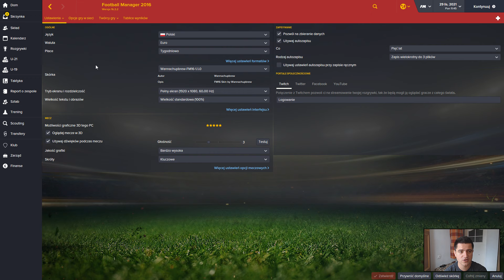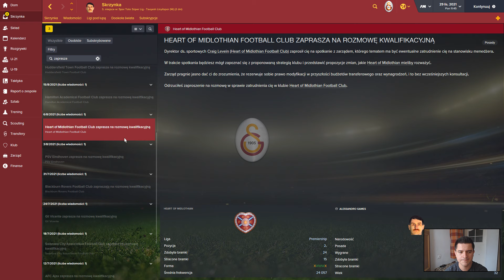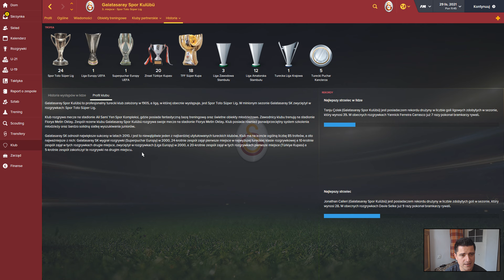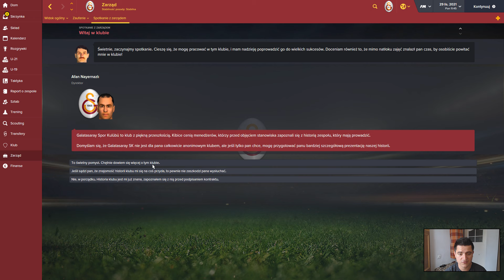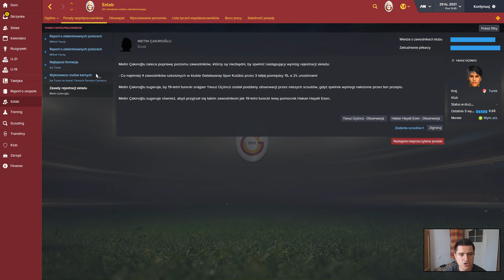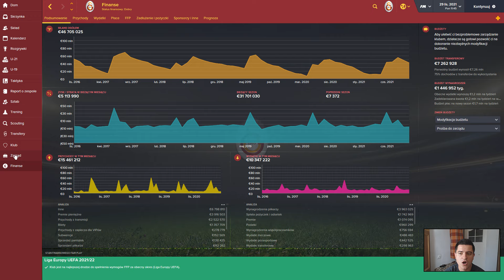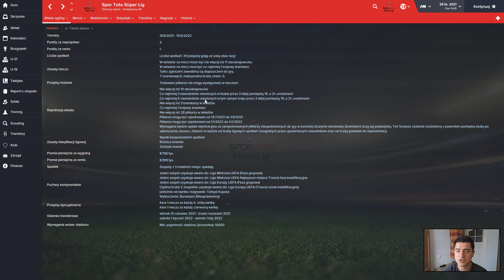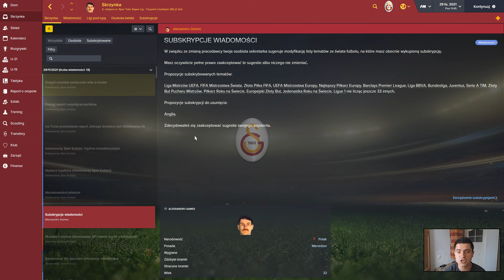Football Manager 2016 - Z FC Fulham do..???? #51 - Nowy egzotyczny kierunek!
Witajcie!

Jak mówiłem pod koniec poprzedniego odcinka zdecydowałem się na odejście z FC Fulham. W dzisiejszym odcinku poznacie w jakich klubach odbywałem rozmowy kwalifikacyjne oraz gdzie ostatecznie znalazłem zatrudnienie. Przedstawię również mój nowy klub "od kuchni". Zapraszam!